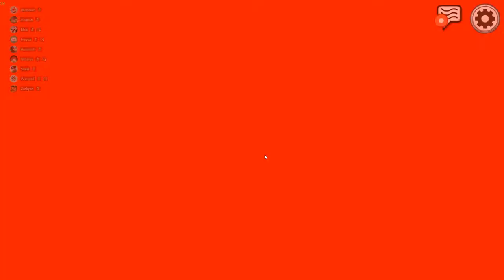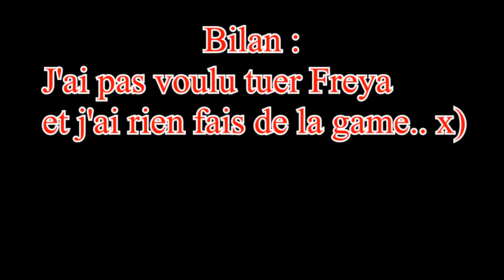J'AI TELLEMENT RIGOLÉ 😂 ! - Among Us #1 (Avec le tchat de proximité)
Et bienvenue pour un best-of /highlights de mes parties Among Us
Après pas mal de temps sur le jeu, je décide d'en exploiter le potentiel avec ici des parties parmi les plus marrantes que j'ai pu faire
On commence donc avec certaines des parties que j'ai pu réaliser avec le mode crewlink, qui permet un tchat de proximité qui rend le jeu... différent ? :')
Mais le résultat est hilarant ! :D
Donc bienvenue pour ce premier épisode d'une nouvelle série, j'espère que ça vous plaira !

Timecode de l'amour :

00:00 : Introduction
02:00 : Première Game
07:05 : Deuxième Game
12:12 : Troisième Game
19:37 : Outro